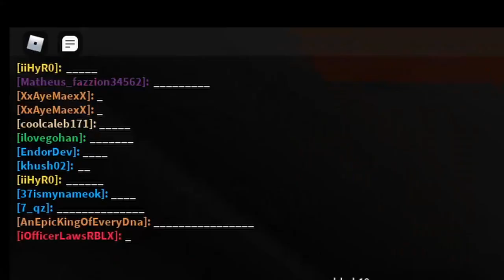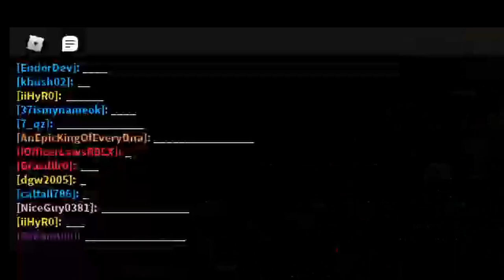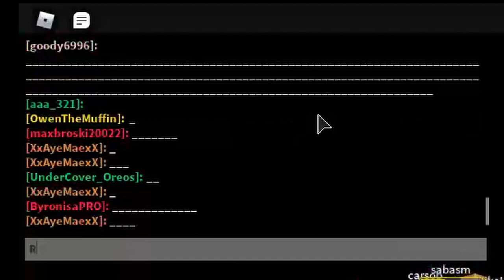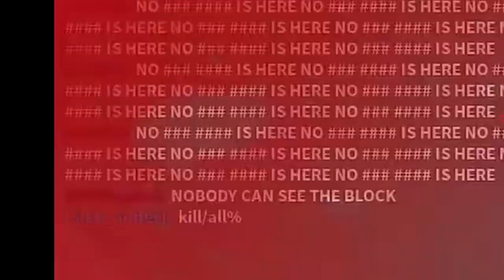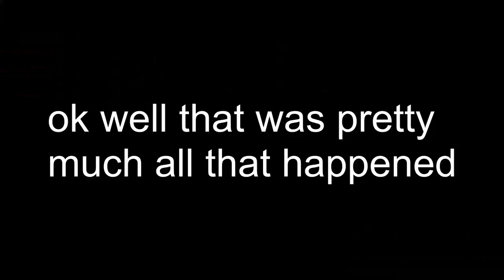The Tower of Time: The Final Brick Being Placed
ok so i wasnt expecting this type of video to be coming out but it just happened to pop up right as i was going to record another video so yeah enjoy
(btw since you read these the thumbnail is obrentune's avatar)